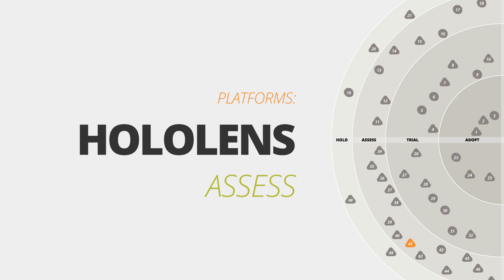AR & VR easing toward mainstream | Tech Radar Nov '16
We see augmented and virtual reality (AR/VR) generating business interest, both technologies that were once relegated merely to games and novelty. Whereas chasing virtual cartoons brought AR to public attention via mobile SDKs, hardware such as the Oculus Rift, HTC Vive and Microsoft HoloLens is maturing to the point that early adopters can reap benefits without fumbling with immature technology. Although software platforms like OpenVR and Unity have long been mature, new natural language processing (NLP) tools like Nuance Mix and hardware that provides natural interactions will have a huge impact on the adoption of AR and VR. We are already running VR and AR labs in our offices to explore future applications like remote interactions or retail wayfinding. Our experiments demonstrate VR as a surprisingly powerful medium for more empathetic remote collaboration and storytelling due to its ability to bypass abstraction and immerse users directly in an experience. However, we will see significant challenges in the creation and delivery of VR and AR content as the skills and capabilities lag behind the pace of hardware, particularly in the enterprise.